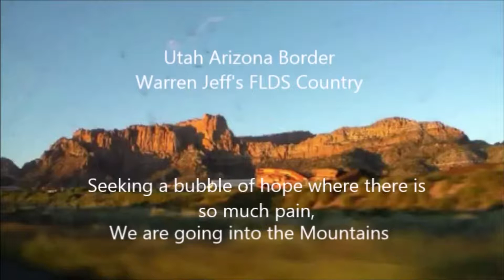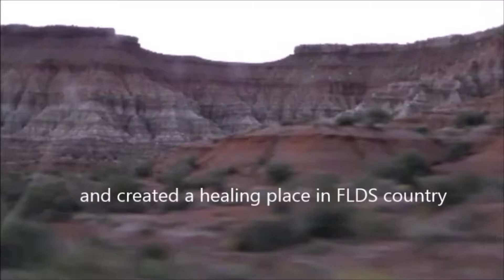HEALING PLACE in the mountains on Utah Arizona boarder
Rebecca Kimbel interviews Gordon Soaring Hawk about his history, his love, his hopes and his building a healing place in a land whose people truly need it. Enjoy the colorful desert scenery in this high desert retreat where the love of art, nature and people come together.